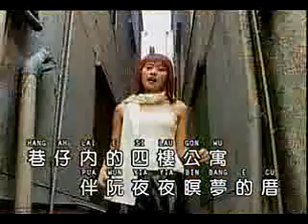杨静 - 一个人的心事 (Yi Ge Ren De Xin Shi) Hokkian